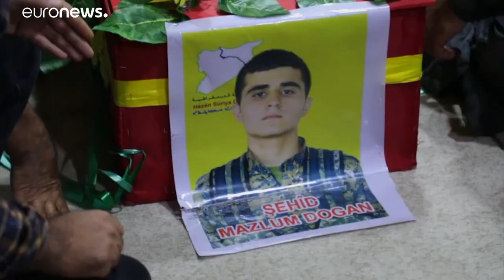Em Sochi, Putin e Erdoğan debatem invasão turca na Síria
Aliado de Damasco, a Rússia tem um papel crucial na tensão entre a Turquia e a Síria, perante a retirada dos EUA do território…